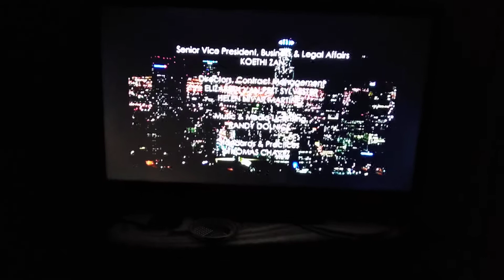MTV The Hills Closing Credits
Taken From First Season of MTV The Hills
Episode "Timing is Everything"